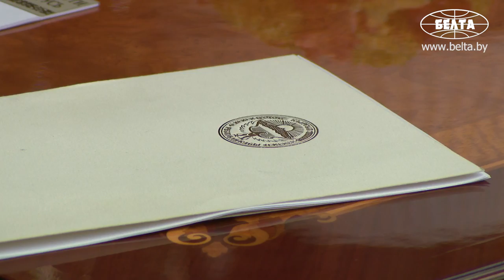Лукашенко отмечает хорошую динамику в отношениях Беларуси и Кыргызстана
Президент Беларуси Александр Лукашенко отмечает хорошую динамику в отношениях Беларуси и Кыргызстана. Об этом глава государства заявил сегодня во время встречи с послом Кыргызстана в Беларуси Кубанычбеком Омуралиевым.